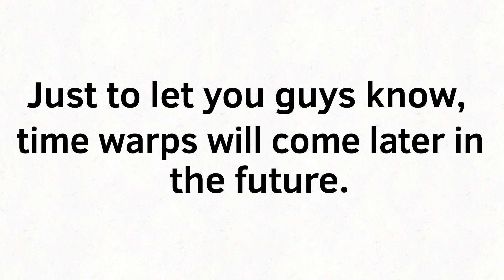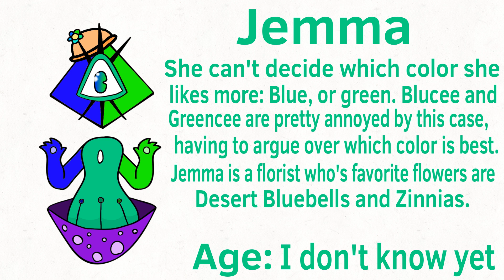More OC people (READ DESC)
I'm trying hard to make up creative thoughts, guys
All monster species except for Bolamido belongs to MantisBoi